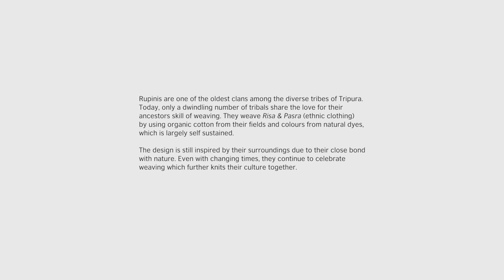Weaving The lost tradition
Rupinis are one of the oldest clans among the diverse tribes of Tripura. Today, only a dwindling number of tribals share the love for their ancestors skill of weaving. They weave endemic Risa & Pasra (ethnic clothing) by using organic cotton from their fields and colours from natural dyes, which is largely self sustained. The design is often inspired by their surroundings due to their close bond with nature. Even with changing times they continue to celebrate weaving which further knits their culture together.